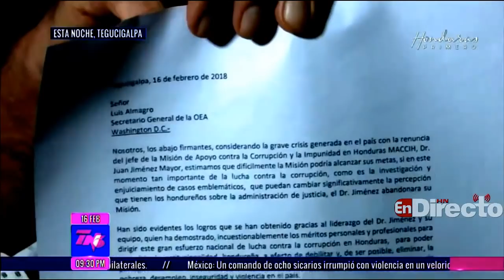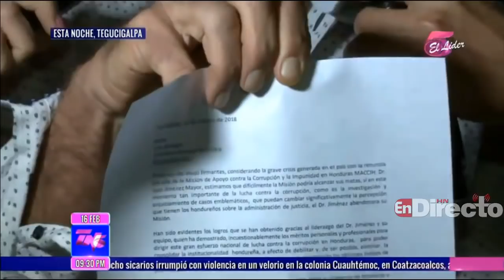Juan Jiménez Mayor esta dispuesto a reconciderar su renuncia después de la reunión con la oposición.